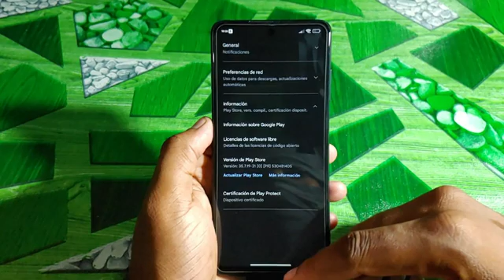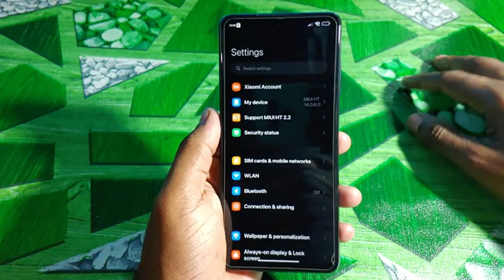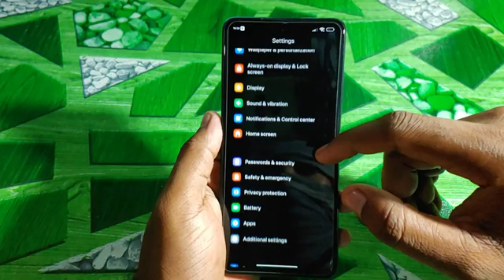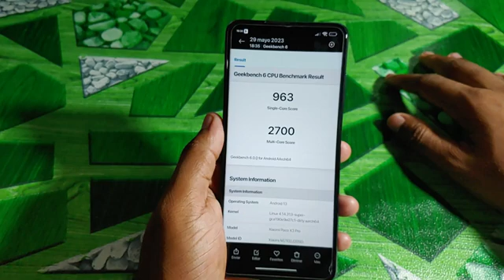MIUI HT v2.2 POCO X3 Pro